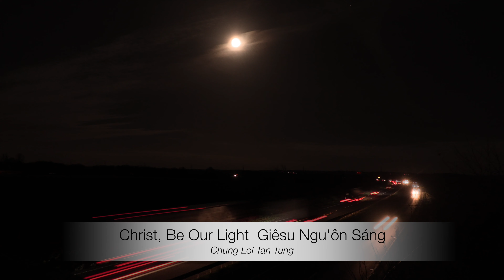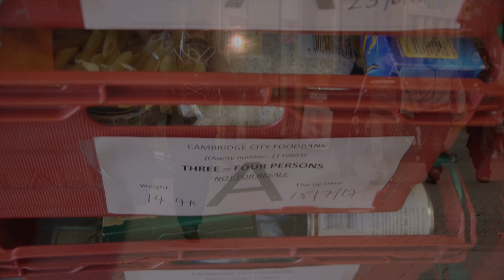CLOSE Christ be our Light Advent 2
'Christ be our light' -  sung in Vietnamese and English (Full text below)
Filmed at Weston Colville, Cambridge
Closing Sequence for Sunday 6 December 2020

Longing for light, we wait in darkness.
Longing for truth, we turn to you.
Make us your own, your holy people,
light for the world to see.

Christ be our light! Shine in our hearts. Shine through the darkness.
Christ, be our light! Shine in your church gathered today.

Longing for peace, our world is troubled.
Longing for hope, many despair.
Your word alone has power to save us.
Make us your living voice.

Longing for food, many are hungry.
Longing for water, many still thirst.
Make us your bread, broken for others,
shared until all are fed.

Longing for shelter, many are homeless.
Longing for warmth, many are cold.
Make us your building, sheltering others,
walls made of living stone.

Many the gifts, many the people,
many the hearts that yearn to belong.
Let us be servants to one another,
making your kingdom come.

Bernadette Farrell